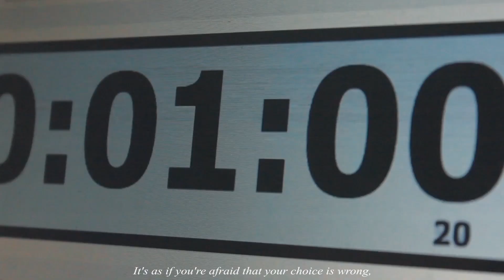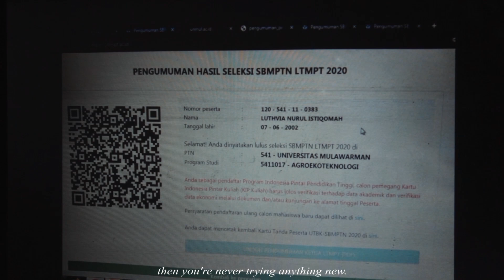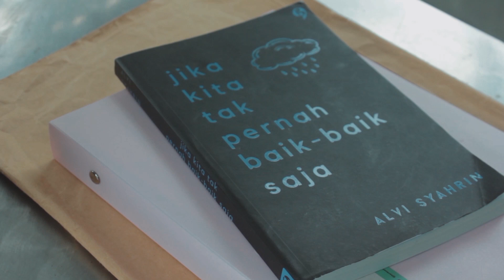Yustika Dwi Ajeng, Isnawati, dan Luthvia Nurul Istiqomah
Lomba Video Pendek 2021 "Mulawarman University at a Glance" yang diselenggarakan oleh UPT Layanan Internasional Universitas Mulawarman